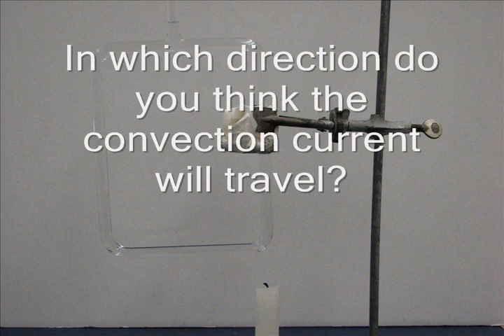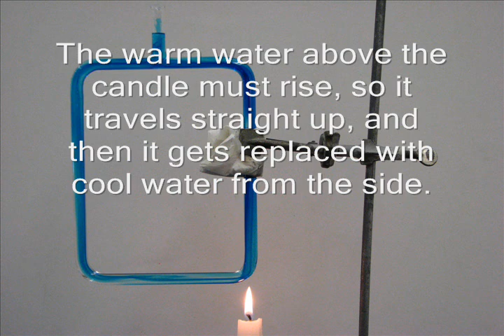convection current in water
A simple convection current is set up and students must try to decide in which direction it will go